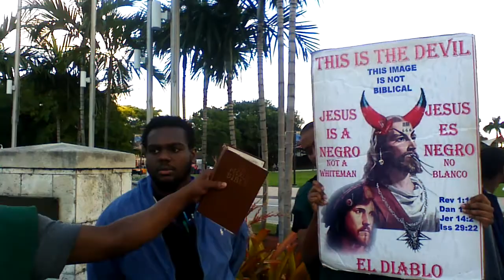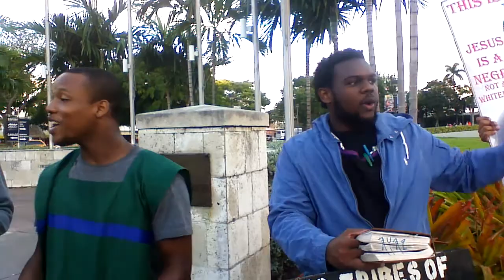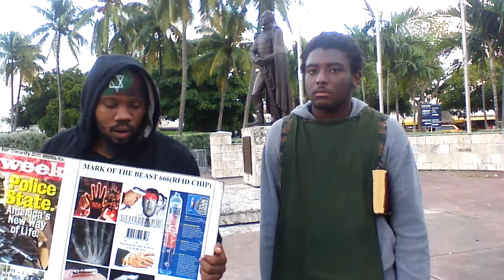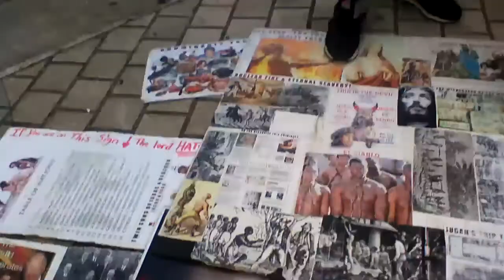PT2 Judgment Will Flow As Waters Upon The Wicked